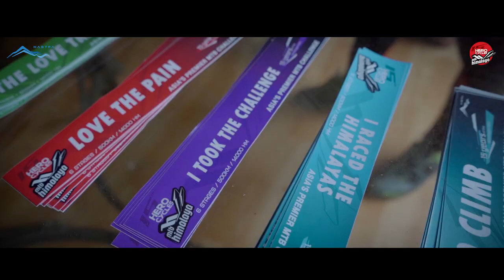Race Film - 15th Hero MTB Himalaya 2020 (Aftermovie)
See the glimpses of MTB Himalaya 2020's Heroes in action.